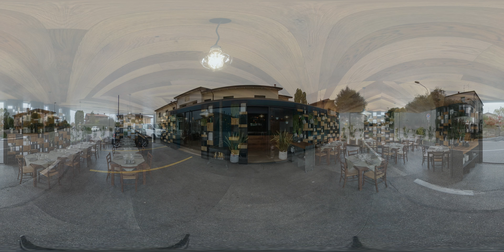AMICI MIEI differenze